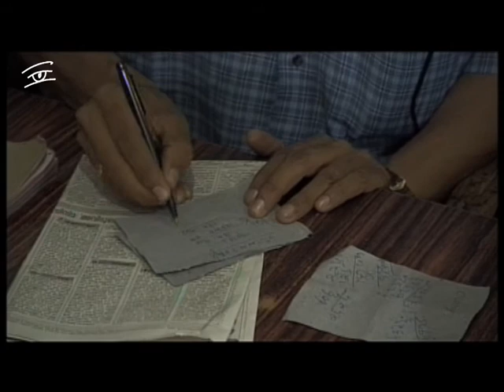Pfeffer/ Pepper - Trailer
Ausschnitte aus dem Dokumentarfilm "Pfeffer - Der Handel mit dem schwarzen Gold", 45 min., 2006
Buch und Regie: Irene Höfer/ Janina Möbius
Produktion: MEDEA FILM

Details of the documentary "Pepper - The trade with the black gold", 45 min., 2006
Script and director: Irene Höfer/ Janina Möbius
Production: MEDEA FILM

Once the trade in pepper brought the world to India and the pepper from India was brought out into the whole world. Today new production countries are taking over Indias function in being the largest exporter of pepper hundred year old trading relationships are in danger to slowly die out.
The Indian pepper manufacturers, mainly from Kerala, manage to convince the traditional Hamburg buyers of the extraordinary quality of their Malabar pepper, and trading relationships which have existed for generations will go on in the long run.
The film will present, how pepper is being harvested and will show the work of a typical pepper producer in Kerala. The documentary will give an overview of  the old and new method s of raising and harvesting one of the world best known and most excellent grain  the indian pepper.